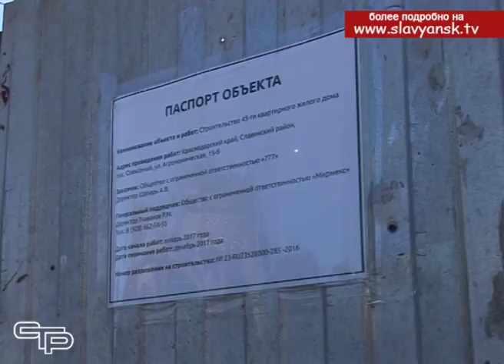В Славянском районе началось строительство сразу нескольких социальных объектов